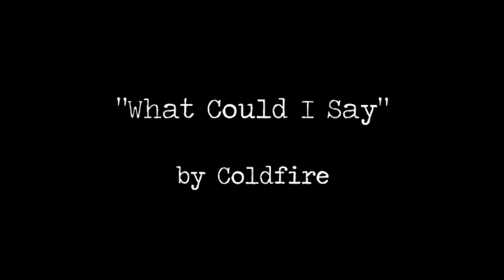STRPOD - Ep110 - Abigail Molina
SPENT THE RENT PODCAST
Ep110: Abigail Molina, Immigration Lawyer

Abigail Molina joins the podcast as a remote interview guest to discuss immigration issues. Abigail is the founder and senior attorney at Molina Law Group, LLC, established in 2011.
Abigail was born and raised in Eugene, Oregon and is a double duck alum of the University of Oregon. Prior to going to law school she worked as a legal assistant for an immigration attorney from 2000 to 2007. After graduating from law school in 2010 she and her husband Mark moved to South Texas until 2016. While there she continued to work in immigration law and gained valuable experiences working in the many detention centers located there. During 20 years of working in immigration law she has seen many changes through several different administrations and she is excited for the start of a new administration after a very difficult four years.
In her free time Abigail enjoys playing the piano, cooking, traveling, and being with her family.

Molina Law Group
molinalawgroup.net

Hosted by Patty Rose
Aka SelfEsteem BoatWillie

Ending Track
“What Could I Say”
By Coldfire

Oregoncashflowpro.com